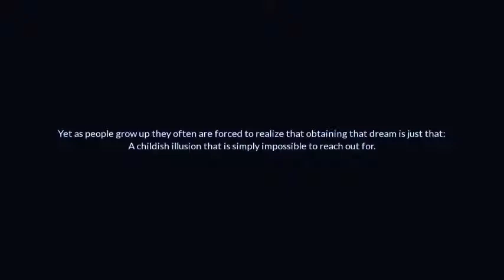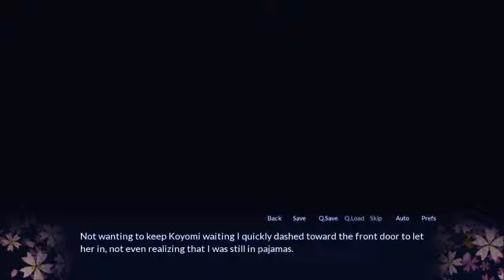Sakura Spirit Part 1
This game was on Special on Steam and I had a few bucks to throw at it so let's give it a go. C'mon who doesn't love a good old fashioned  perverted dating sim.

Free and reasonably priced deals on intros, outros and more